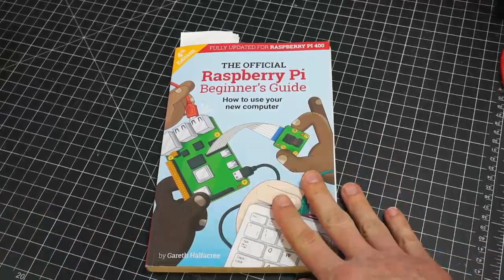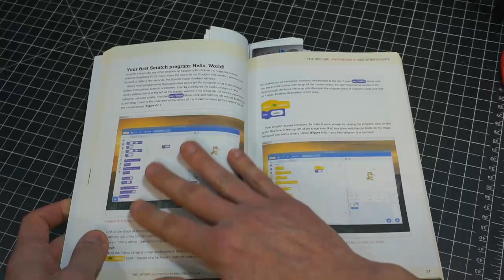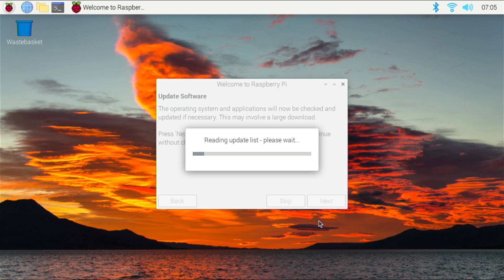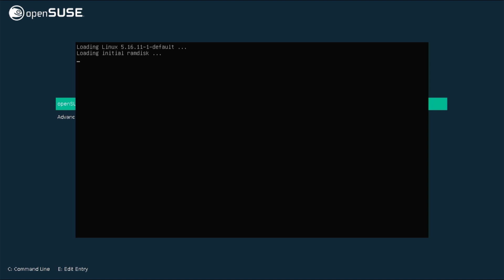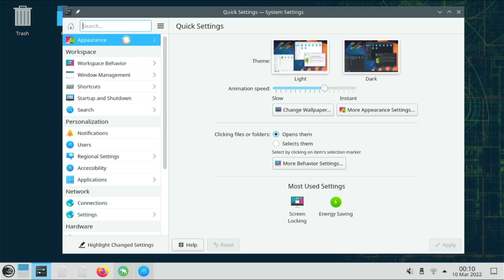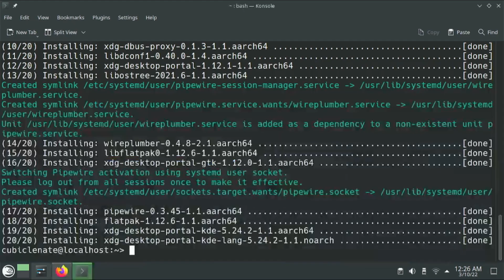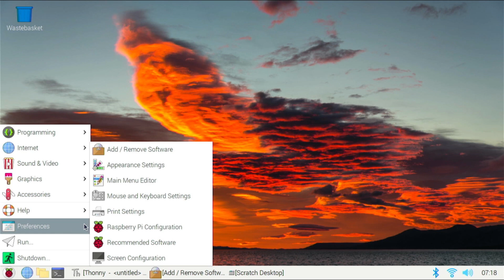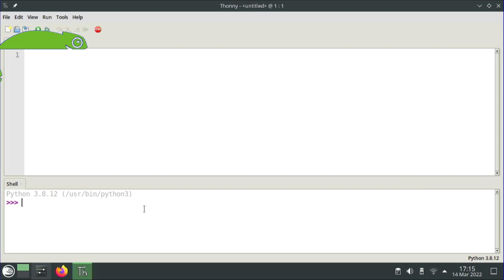openSUSE on the Raspberry Pi 400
It was just over a year ago that there was an incredible buzz over the release of the Pi 400. In 2022, this ARM based computer is still a fantastic device that I highly recommend for just about anyone that wants to projects of any kind. I was late to the party in adding the Pi400 to my "cubicle" but better late than never.

I have an almost unhealthy obsession with the openSUSE project and absolutely adore this Raspberry Pi. Putting together the fun, flexibility, ease of management and reliability of openSUSE with the low cost and highly capable hardware seems like the absolute perfect combination.

The question I am going to answer here is, "How Well does it openSUSE?"

00:00 Introduction
01:24 Raspberry Pi 400 Kit
04:47 Raspberry Pi OS Quick Tour
05:51 Install and setup openSUSE Tumbleweed on Pi 4/400
10:35 Why openSUSE
11:58 How well does it openSUSE Conclusion
12:39 Final Thoughts